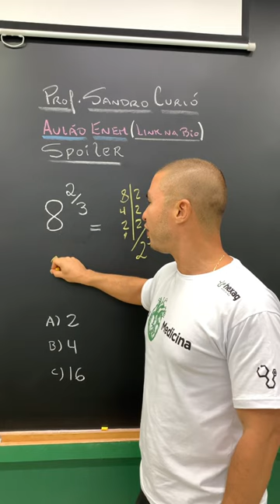Qual a resposta 2, 4 ou 16 ?